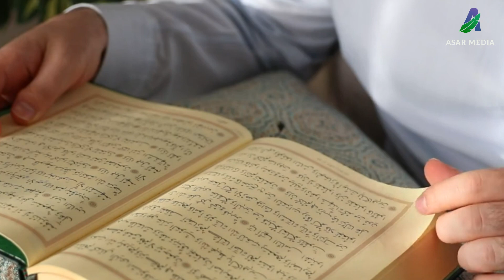QUR'ON O'QISHADI, HALOVAT TOPISHOLMAYD / ABDULBORIY DOMLA